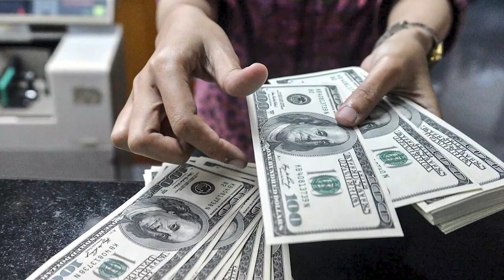Dilwale 2 | 31 Interesting Facts | Ajay Devgn | Sunil Shetty | Kajal Agarwal | Kriti Sanon | Varun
Here are some interesting and amazing fact about Dilwale 2 starrer Ajay Sunil shetty and Kriti Sanon

Recent News-Mani Ratnam reveals Ajay Devgn is part of Ponniyin Selvan

00:00- Intro
0:56- Kitne budget mein bani thi yah film ?
01:24- Kaise hogi Dilwale 2?

In 1994, Ajay Devgn played the lead character in Harry Baweja’s Dilwale. Here are the lesser-known facts about Dilwale.

A bright young boy named Arun murders a woman named Jyoti, and is sentenced to death after confessing to the crime. However, he goes insane in prison after being given shock treatment by his enemies. Inspector Vikram, an upright officer reopens Arun's case after finding the circumstances leading to the murder a little strange.

Vishal Devgn, known professionally as Ajay Devgn, is one of the finest Indian actors, directors and producers. He is widely considered as one of the most intense and influential actors of Hindi cinema. Ajay Devgn has won numerous accolades, including two National Film Awards and four Filmfare Awards. In 2016, he was honoured by the Government of India with the Padma Shri, the fourth-highest civilian honour of the country. His latest release, Tanhaji: The Unsung Warrior (2020) marked as his 100th movie and even entered the ₹200 crores club.

Recently when the team released the making video of the romantic song, Gerua, Shahrukh Khan is seen writing Dilwale on the sand and immediately Rohit comes running and adds 2 to the name, making it Dilwale 2.

With this hint, we can come to only one conclusion that the director is already planning a sequel to his movie which is yet to release.

Description: In the early '90s, Ajay Devgn was reportedly in a relationship with Raveena Tandon, until he had unceremoniously dumped her after falling in love with his Suhaag co-star, Karisma Kapoor. Ajay and Raveena had a public war of words, and she was so heartbroken that she had even tried to attempt suicide. Their ugly separation had led to Ajay advising Raveena to see a psychiatrist. Once, in an interview, Raveena had claimed that while she was in a relationship with Ajay, they had exchanged some love letters, which she can cite as proof of their affair.

gd-anjali

Writer -MV
Anchor - Prakash Vishwakarma
editor - eva